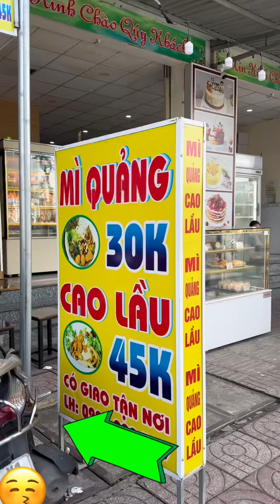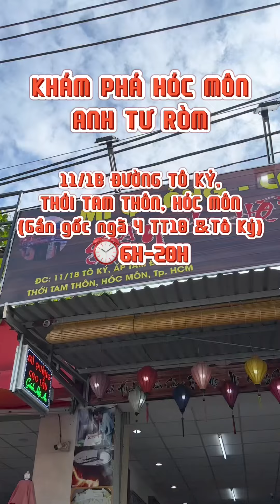Món Mì Cao Lầu đã có mặt tại Hóc Môn